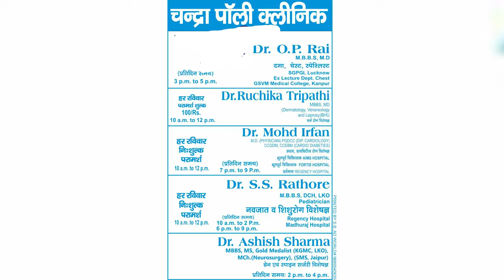IPN NEWS - नौकरशाही को राजशाही का चढा शौक,जगतपुर में छात्राओं से हेड मसाज कराती वार्डेन